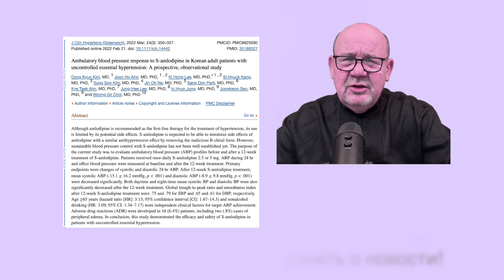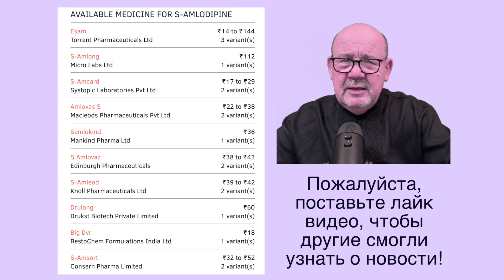Преимущества нерацемического амлодипина в лечении гипертензии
Об этом видео: Преимущества нерацемического амлодипина в лечении гипертензии

Если вы обнаружите, что амлодипин больше всего подходит к вашей гипертонии, поддерживая АД лучше, чем другие лекарства, но вы не можете принимать его непрерывно из-за отеков или других осложнений, проблема может быть в рацемической форме. В большинстве случаев люди принимают именно рацемический амлодипин, состоящий как из S-амлодипина, так и из R-амлодипина. Гипотензивный эффект объясняется исключительно S-амлодипином, тогда как осложнения, такие как отек, связаны с R-амлодипином.
Поэтому, если у вас возникают осложнения при использовании амлодипина, переход на S-амлодипин может быть полезен. Таким образом, вы сможете сохранить все преимущества препарата, избегая побочных эффектов, связанных с R-амлодипином.
Важно отметить, что S-амлодипин доступен под различными торговыми марками, которые могут различаться в зависимости от региона. Чтобы определить конкретные бренды, доступные в вашем регионе, советую проконсультироваться с вашим лечащим врачом или фармацевтом. Они могут подсказать подходящие альтернативы и помочь вам принять обоснованные решения относительно вашего лечения.